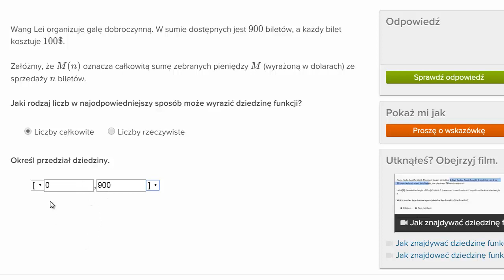Jak określić dziedzinę funkcji (przykład funkcji określonej dla dodatnich całkowitych)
How to determine the domain of a modeling function (example with a function that is defined over the positive integers)